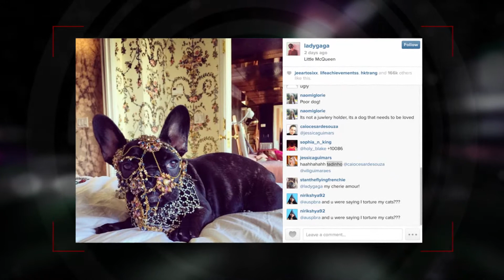PETA Isn't Happy About Lady Gaga's Fashionable Dog | Splash News TV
Lady Gaga can't make everyone happy... especially PETA.